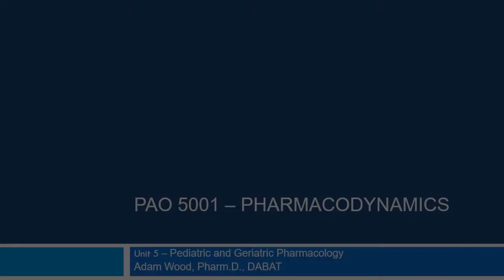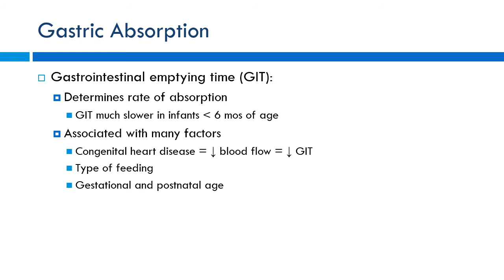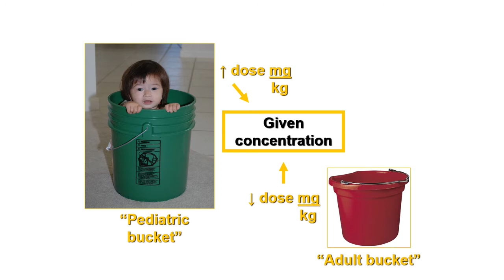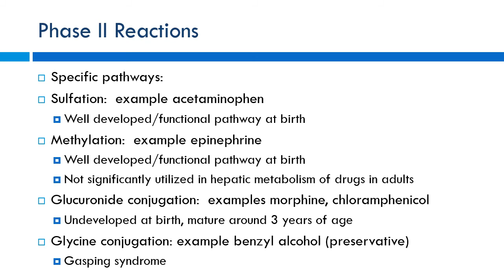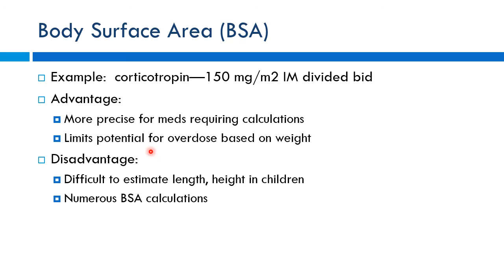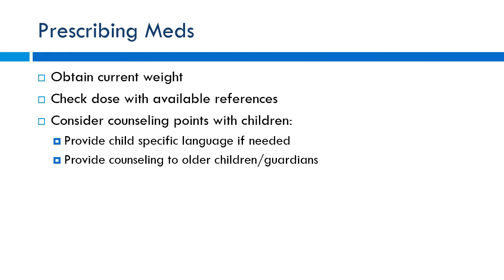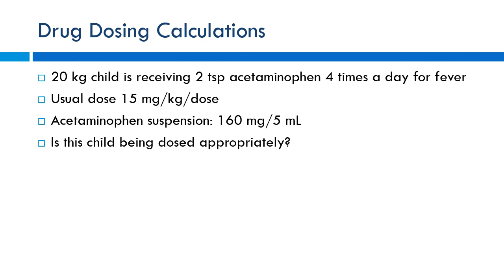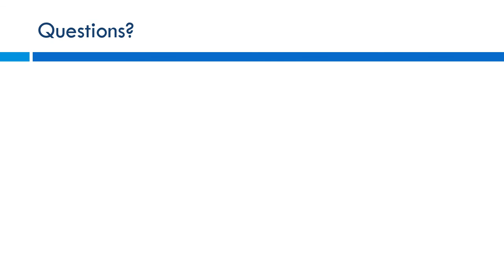Unit 5 - Neonatal and Geriatric Pharmacology Pt 2